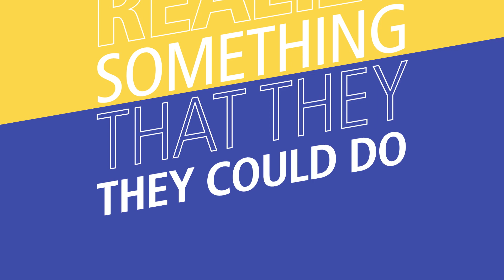2019 Provincial Skills Canada Competition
Register your students for a field trip to the 2019 Provincial Skills Canada Competition, where they can try their hands at 50 Try-A-Trades and Try-A-Skills, while witnessing hundreds of high school and post-secondary students compete in various trades and technologies.